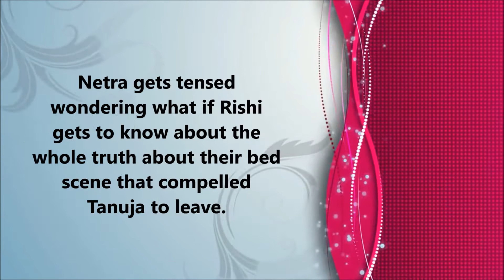Rishi gets to know Natasha's truth || Kasam Tere Pyar Ki